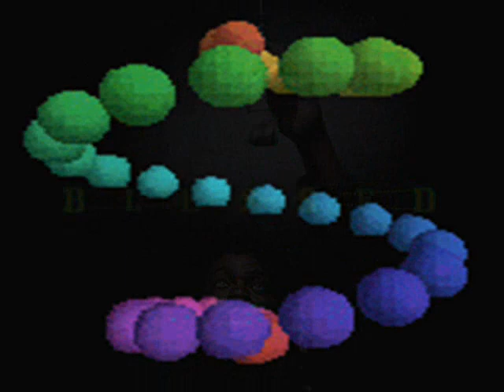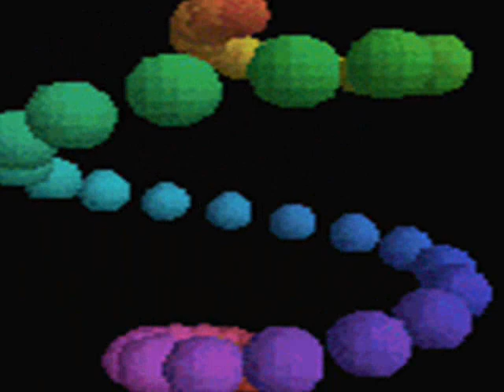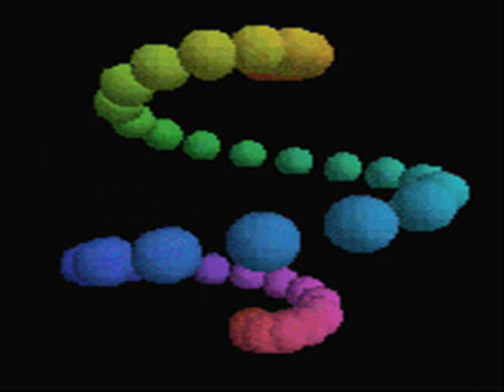Charles Dockins Feat. Pedro Herrera - Blessed